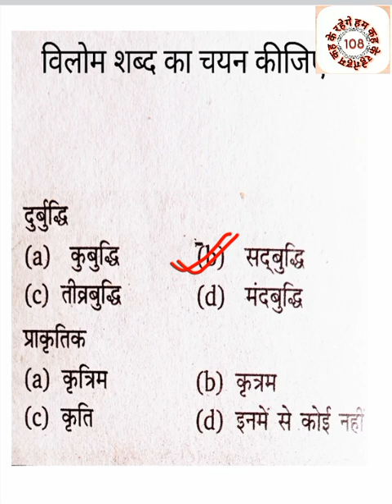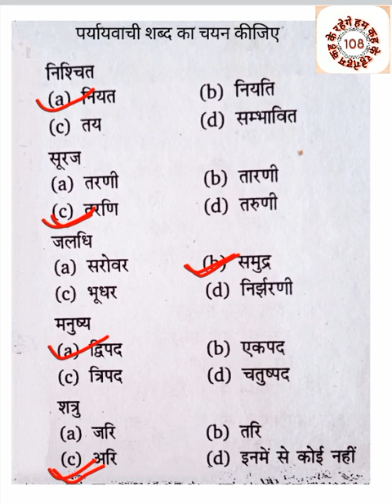B.ed.BHU.Entrance exam. सभी प्रतियोगी परीक्षाओं के लिए हिन्दी के महत्त्वपूर्ण प्रश्न।हम_कह_के_रहेगे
# सभी प्रतियोगी परीक्षाओं में पूछे जाने वाले प्रश्न हिंदी
# पर्यायवाची शब्द
# विलोम शब्द
# सबसे ज्यादा पूछे जाने वाले विलोम शब्द
सबसे ज्यादा पूछे जाने वाले पर्यायवाची
# यूपीपी कांस्टेबल
# बीएचयू एंट्रेंस हिंदी एग्जाम पेपर
# B.Ed एंट्रेंस हिंदी विलोम शब्द
# B.Ed एंट्रेंस हिंदी पर्यायवाची